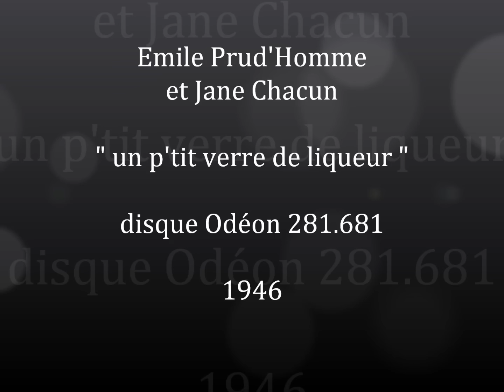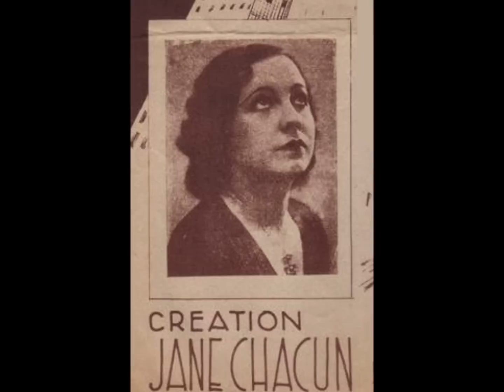Emile Prud'homme et Jane Chacun " un p'tit verre de liqueur " 1946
Emile Prud'homme et Jane Chacun " un p'tit verre de liqueur "
valse musette
disque 78 tours Odéon 281.681
vers 1946